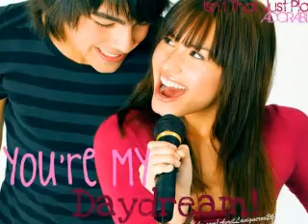Promises {Jemi} epi.31~ First Date Together~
Demi:*runs to Selena* Selena!!!
Selena:*jumps* who died?!?!?!
Demi:*laughs* No one!
Selena:Then why did you shout?
Demi: okay I am majorly happy right now!!
Selena:why?
Demi:*-.-* ugh.. Don't you remember that I told Joe how I felt?
Selena:ohhhhhhhhhhhhhhhhh...
Demi:he asked me out!!!
Selena:really? then that would mean your having your first date with Joe tonight?
Demi:yuppers!
Selena:okay.
Demi:I have to go now Selena! bye! *leaves while doing somersaults*
Selena:bye! *thinks: hmm.. she's so good, maybe I can try that!* (does a somersault but lands on her butt* aw bad choice..

-with Demi-
Her p.o.v
oh my god oh my god oh my god!! I can't believe Joe asked me out! I'm so so freaking happy! unless he disses me... But I know he wouldn't.. I'm so nervous. What will I wear? how much make up will I put on? ugh..Like I never went on a date.hmp. but this one is different, I'm with Joe how can I look good? ugh. (end)

Demi went to class

(let's skip to end of school at Demi's house)

Demi:*getting ready for the date* omg what should I wear?umm... maybe a dress? nah.
*door bell rings*
oh my gosh! Joe's here already? but it's just 6:15!
Demi's mom:Demi! Selena is here!
Demi:oh Selena!
Selena:*walking upstairs*
Demi:*grabs Selena* hurry up!
Selena:okay okay!
Demi(they went to Demi's room)
Selena:this is the biggest room I had ever seen!
Demi:*giggles* help me piack some thing to wear?
SElena:that's why I came! *picks an out fit* this one!
Demi: okay.
Selena:lemme fix your hair too!
Demi:okay?
Selena:*fixes Demi's hair which took her 30 minutes.*done!
Demi:that was long!
Selena:Joe would arrive any minute now!
Demi:I'm bored! *yawns*
Selena:don't act like a kid!
Demi: okay mommy!
Selena:*laughs*
*door bell rings*
Demi:*screams*Joe's here!!
Selena:relax!
Demi:breathe in breathe out!okay
Mrs. Lovato:Demi! your date is here!
Demi: okay mom!bye Selena!
Selena:bye!
Demi leaves with Joe

Joe: you look amazing Demi!
Demi:*blushes* thank you and ditto
Joe:*smiles*
Demi:where are we going?
Joe:It's a secret!
Demi:okay..
Joe:*driving* Demi put on a blind fold please.
Demi:okay.*puts on a blind fold*
Joe:we're here!
Demi:can I take of my blind fold now?
Joe:not yet.
Demi:okay.
Joe:*escorts her to the date place*
Demi:Joe, where are we?
Joe:It's a secret!
Demi:okay..
Joe:you can take your blind fold off now!
Demi:*takes her blind fold off and sees. *

Demi's p.o.v
oh my gosh! It's a a field of flowers! and it even has a lantern on top of the fountain.. this is so romantic. As Joe showed me where we would eat I noticed his big grin as he showed me our special dinner, It was a picnic at the middle of the flower field. "like it?" said Joe. "yup. this is the sweetest thing any one has done for me!" I replied. (end)

Joe's p.o.v
I'm so glad she liked it! good thing I called Kevin all the way from college! Demi is so beautiful, I can't believe I forgot about her. It's so sad. she must be so crushed when I forgot about her. As we were eating dinner, she told ma a lot of things, even he first pet, and how all the kids from school would bully her. As she was saying that a noticed that she was softlyyyy crying...(end)
Demi:*crying softly* they bullied me every day.
Joe:*puts his arm around Demi enabling him to hug her tight* sh.. It's okay now.. i'm here..
Demi:*crying but falls asleep*
Joe:*watching her sleep* umm..
10:00 pm.
Joe:*wakes Demi up* wake up Demi.
Demi:*wakes up*oh sorry..
Joe:It's okay. your mom said I should get you home by 10:30.
Demi:what time is it?
Joe:10:01 pm.
Demi:okay. *turns around to see the lake. It's so beautiful.
Joe:yes you are..
Demi:what?!
Joe:I said your beautiful *smiles*
Demi: oh la la.. *winks*
Joe:hey Demi, do you have a tradition on first dates?
Demi:no why?
Joe: nothing.
Demi:okay..
Joe:*pulls Demi and now Joe has his arms covered on Demi* this is romantic
Demi:how would you know?
Joe:Kevin said this would be romantic!
Demi:*giggles*okay then lover boy!
Joe:Demi, Ive been meaning to ask you this.
Demiokay.
Joe:would you like to go to prom with me?
Demi:*happy* yes yes and yes!!!
Joe:*happy*really!! yay! *surprisingly kisses Demi passionatele for 1 minute*
Demi:*pulls away softly* wow.
Joe:yeah. wow.
Demi:I better go home now..
Joe:I'll take you home.
Demi:okay.

(they went home and now Demi is sleeping..)
the End!! :]

which episode of my series is your favorite?
and..
which episode of my series is boring?

please answer sincerely
12 comments and 5 ratings.. :]